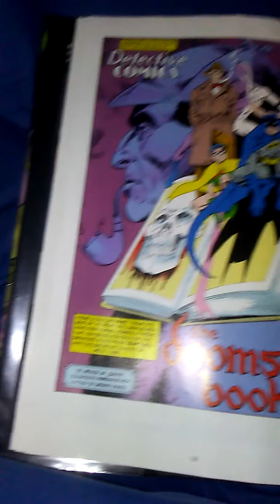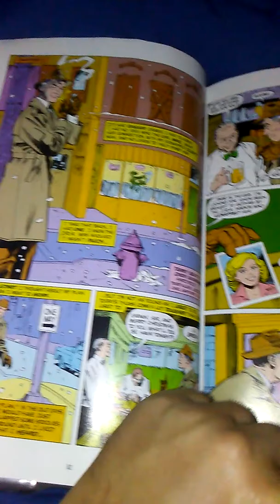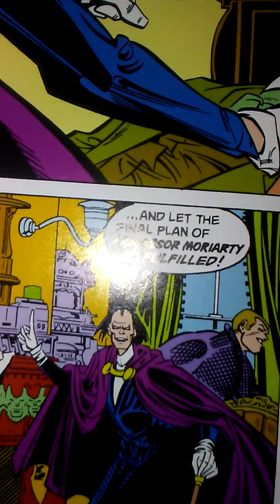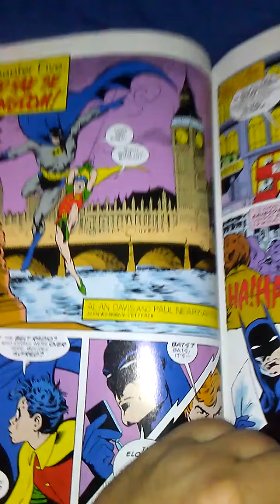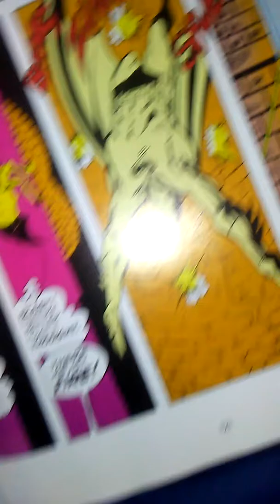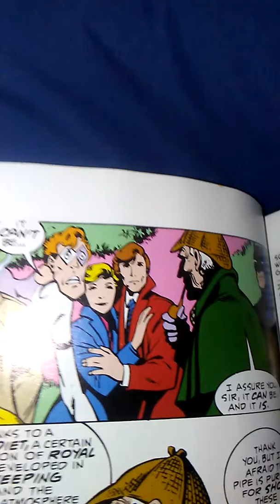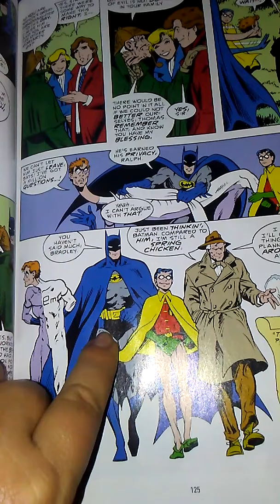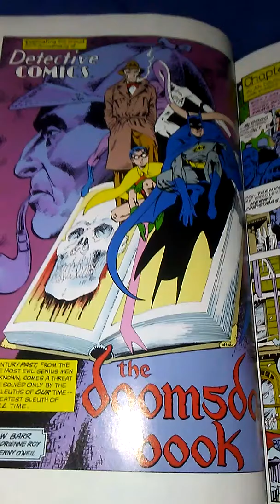Sheerlock Holmes in Batman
Holy Pipe smoke Batman uncovers a plot dating back to the og worlds greatest detective Mr. Holmes himself